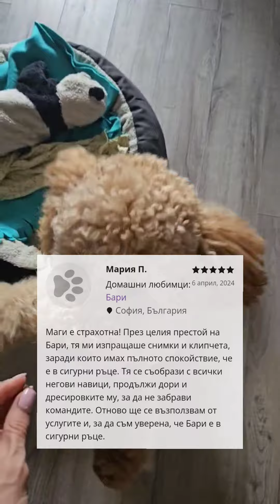PetStay | Топ Гледачи | Маргарита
Запознай се отблизо с нашите Топ гледачи.

Запознай се с Маргарита :)